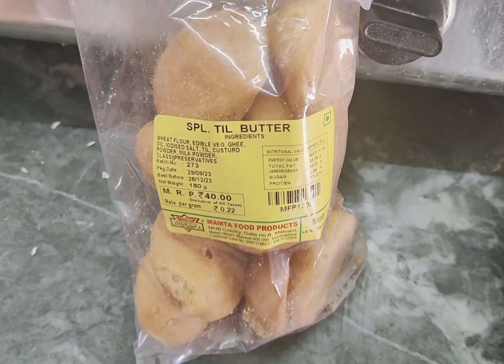finally ajse vlog start kardiya ||bahot din baad vlog banayi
finally ajse vlog start kardiya ||bahot din baad